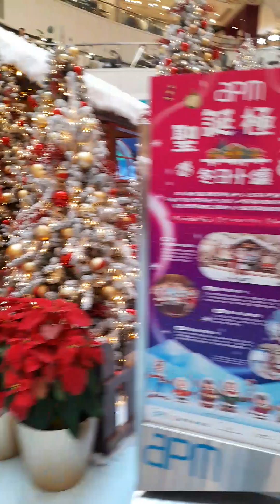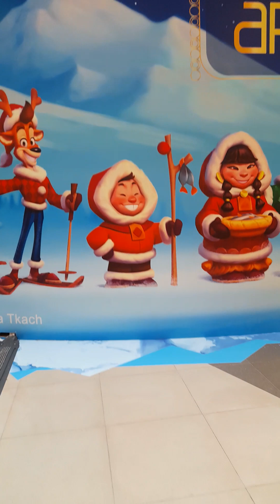Beautiful Christmas Tree in APM Shopping Center, Kwun Tong, Kowloon, HK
Apm Shopping Center
  December 2023